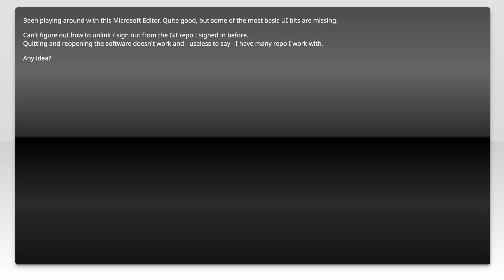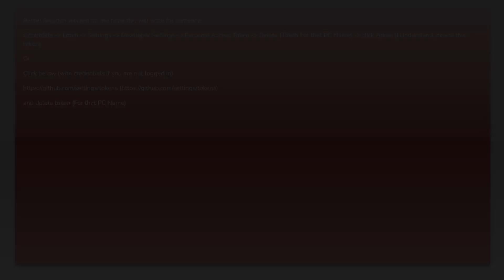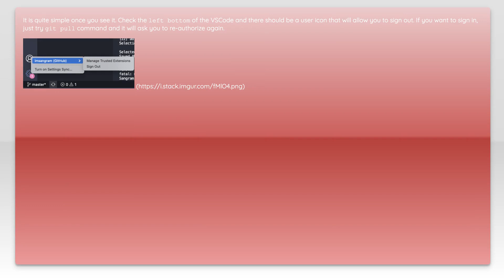How to unlink / sign out from Git repository in "Visual Studio Code" for Mac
git: How to unlink / sign out from Git repository in &quot;Visual Studio Code&quot; for Mac

Related to: git, visual-studio-code